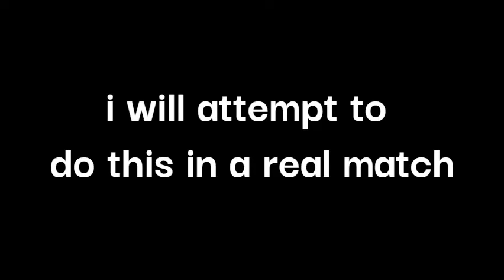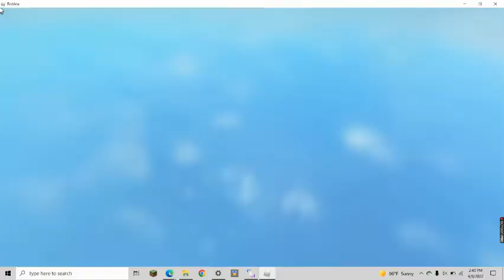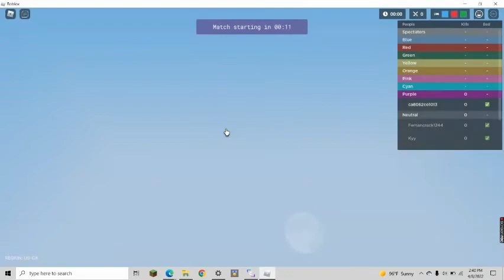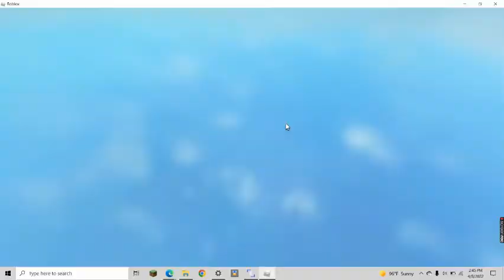Trying to make a city in Roblox bedwars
this did not go as planned